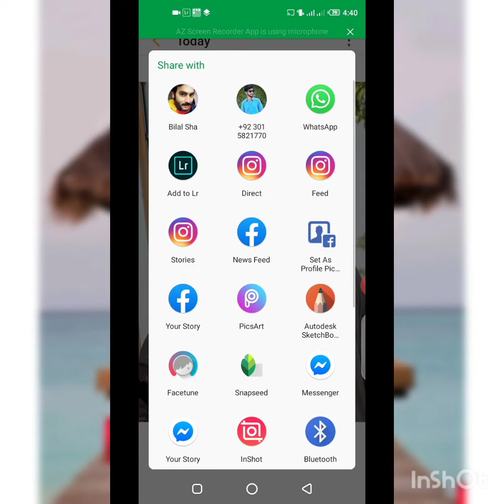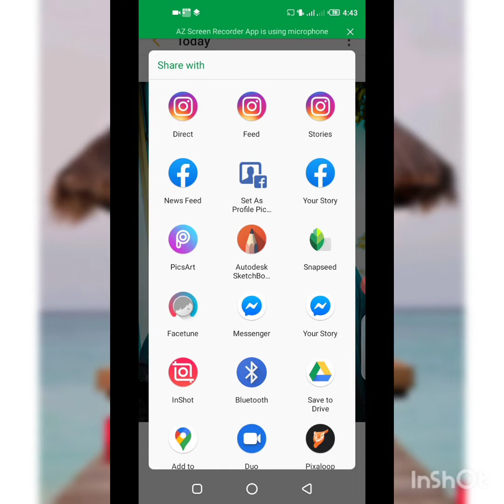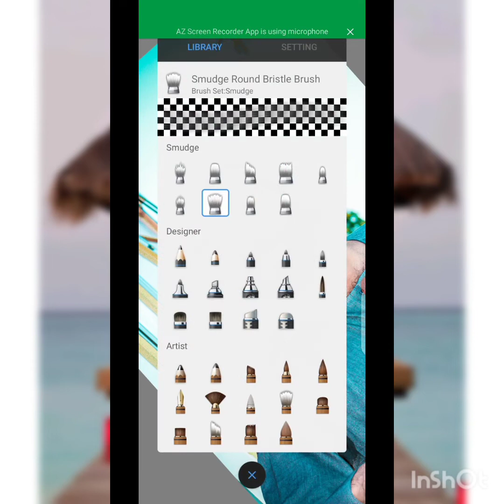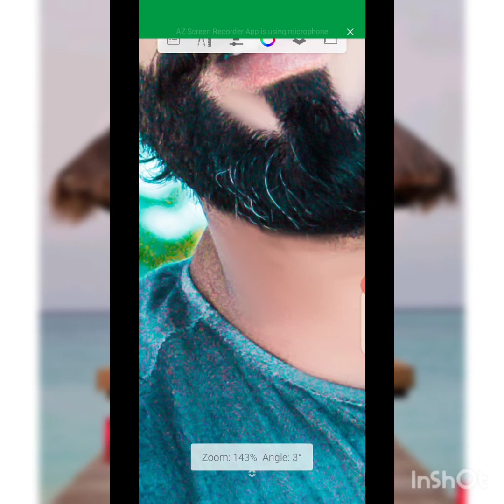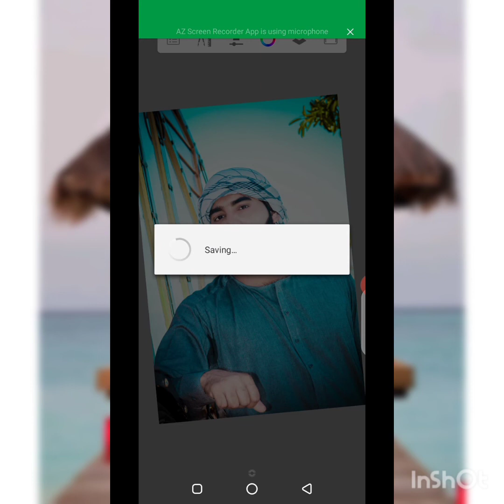Face Smoothing (Part 2) and background color changing tutorial.